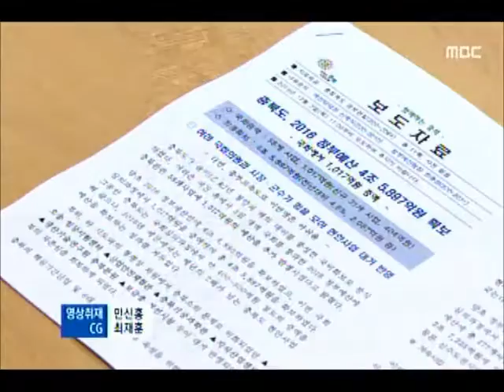[청주MBC뉴스] 새해 정부예산 중부 확장 빠져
◀앵커▶
 오늘 새벽 국회를 통과한 새해 정부 예산에
충북 관련 예산이 4조 5천억 원 배정됐습니다. 심혈을 기울였던 중부고속도로 확장 예산은
결국 전액 삭감됐습니다. 신미이기자입니다.
           ◀ＶＣＲ▶

           ◀ＥＮＤ▶

           ◀ＳＹＮ▶
          이시종 지사

 충청권 공조를 명분으로
서울~세종 고속도로까지 양보하고
차선책으로 선택했던 중부고속도로 확장,

 오히려 타당성 재조사에 들어가며
국회 상임위에서 잡아놓은 예산 백억 원은
전액 삭감됐습니다.

        ◀ＩＮＴ▶
 설문식 충청북도 정무부지사

 그나마 천안-청주공항 복선전철
사업비 110억 원은 예산에 반영됐습니다.

[CG]중부내륙철도와 경부고속도로 동이- 옥천
확장 등 SOC 예산이 전체의 30%를 차지했고,
충북 소외론까지 불렀던 오송임상시험센터 등
현안 사업도 포함됐습니다.[CG]

 충북과 관련한 내년 정부 예산은
4조 5,897억 원,

 올해보다는 2천 억 원 정도가 늘어
중부고속도로 확장 예산 불발 속에서도
한숨은 돌렸습니다.
 MBC NEWS 신미이입니다.
            ◀ＥＮＤ▶